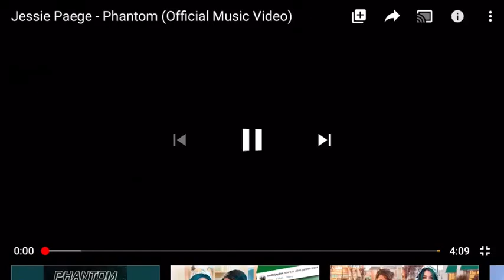Reacting to Phantom by Jessie Paege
WE STAN JESSIE PAEGE IN THIS HOUSEHOLD